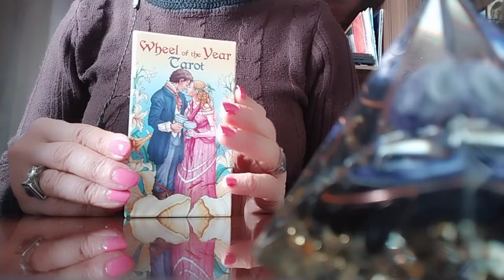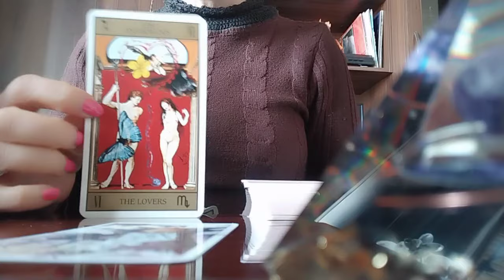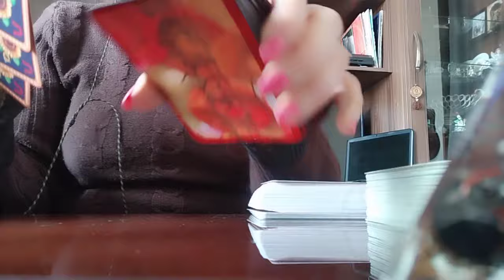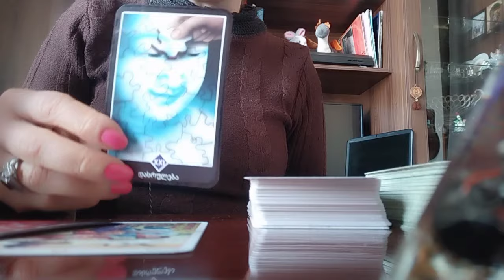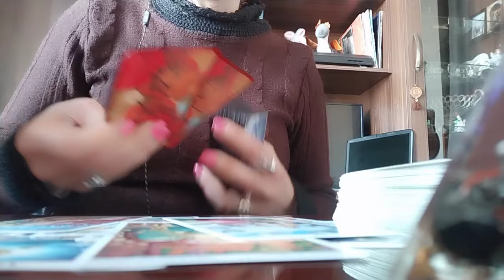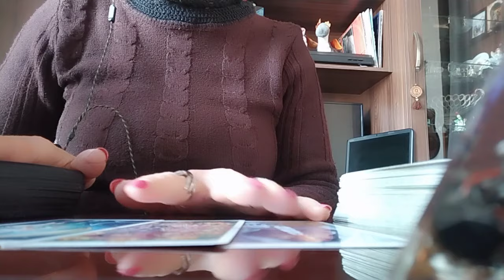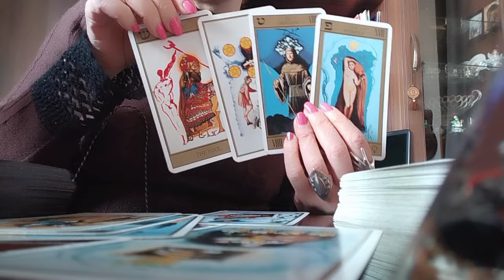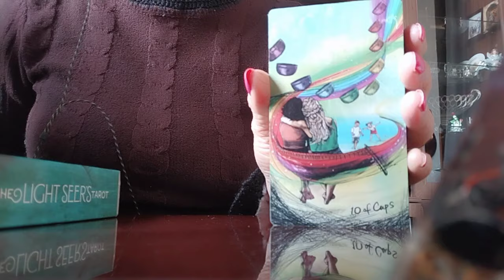ბუნება იღვიძებს და იღვიძებს სიყვარულიც?! უახლოესი 15 დღის პროგნოზი!✨🕊️❇️😊